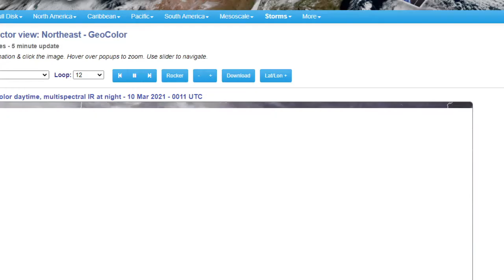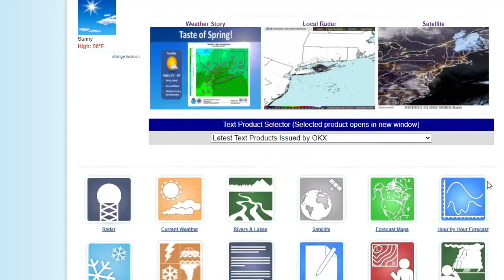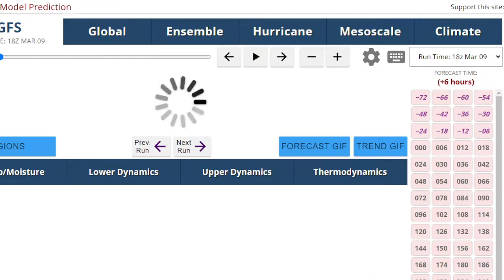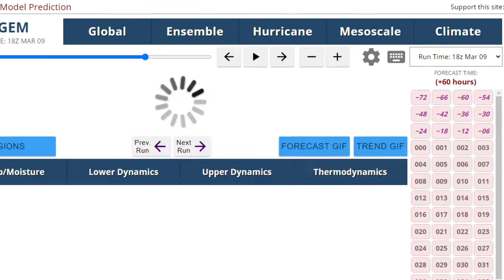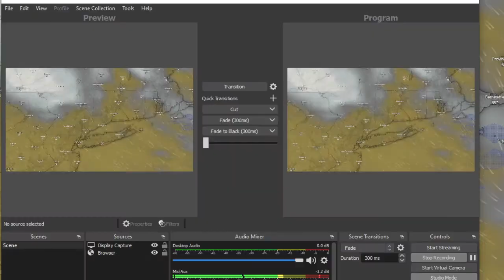Weather Update: Near Record Warmth Today Moderated By Back Door Front for Tomorrow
Highs reached into the mid 60s everywhere today with a strong NW flow supressing any sea breezes. However, a back door front will move down across Long Island tonight bringing more easterly onshore winds for tomorrow, which means cooler temps across Long Island with highs generally in the 50s (which is still above normal). Thursday will probably be a touch warmer with SW winds but sea breezes should keep most locations in the 50s (except for the North Shore) meanwhile it roasts to near 70 in New Jersey. A cold front with just a few scattered showers on Friday, the weekend looks mostly sunny right now with near normal temps.